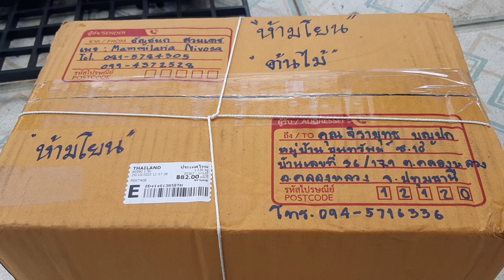เปิดกล่องไม้ Ep. 1